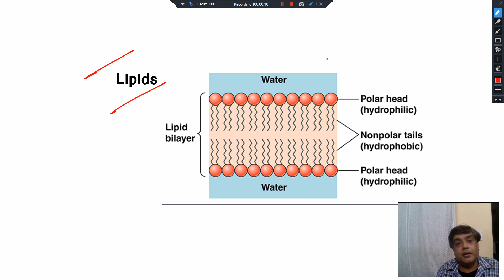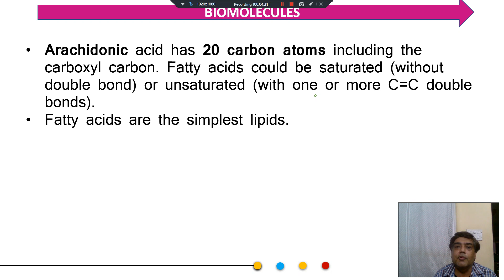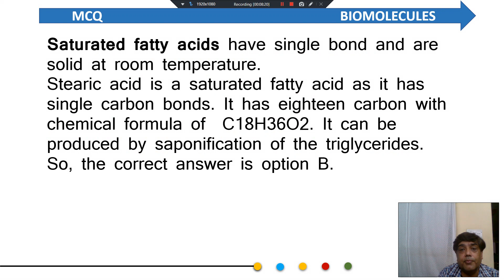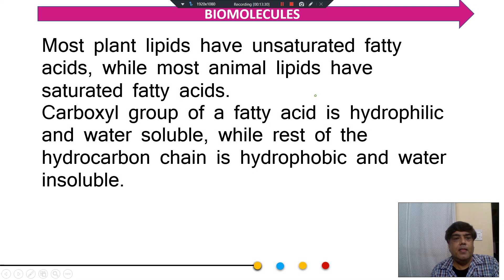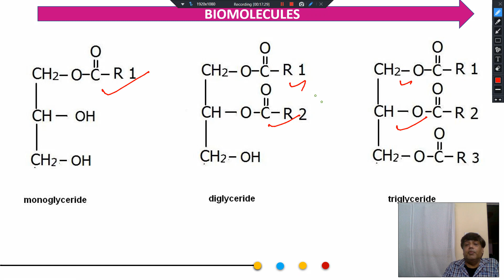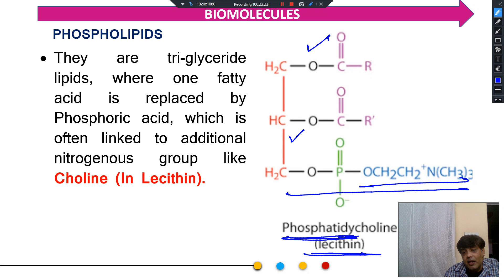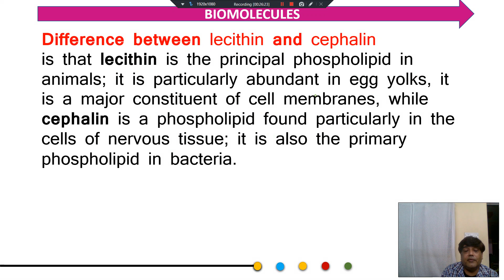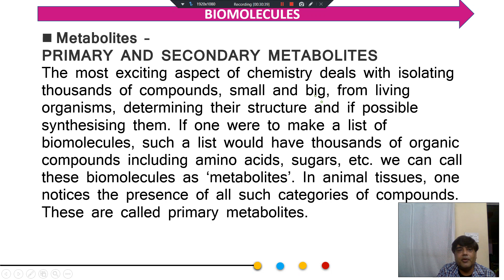Lipids - Biomolecules (NEET 2022) | Chapter 9, Class XI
Class XI - Biomolecules (Chapter 9) | Lipids Part 1
In this series, we will cover the chapter 9 (Biomolecules).

Overview :

0. Biomolecules : Biomolecules are micromolecules, e.g. amino acids, nitrogenous bases, fatty acids, sugar, etc. and macromolecules, such as carbohydrates, proteins, lipids and nucleic acids.

1. Lipids : Lipids are Heterogeneous organic compounds. They contain Carbon, hydrogen, less amount of oxygen, phosphorus, nitrogen, sulphur. These are Water insoluble.

2. Proteins : Proteins are polypeptides, i.e. macromolecules formed of a linear chain of amino acids linked to each other by peptide bonds. The word protein was coined by Berzelius in 1838 and was used by G. J. Mulder first time 1840.

3. Amino acids : Amino acids are the building blocks of proteins. There are 20 amino acids present in proteins. Amino acids are organic compounds, which can be referred to as substituted methanes.  Amino acids are made up of C, H, O, N and sometimes S. There are 9 essential amino acids and 11 non-essential amino acids.